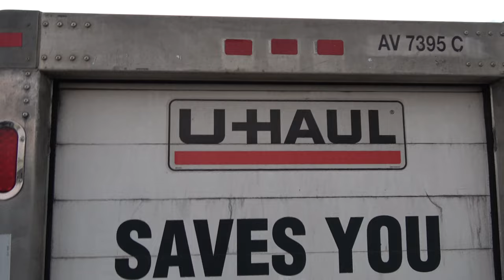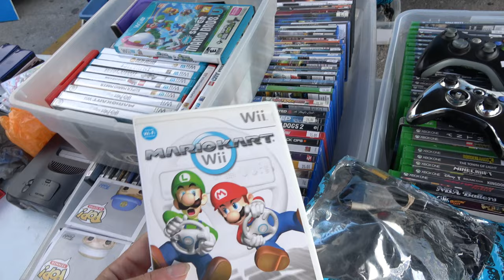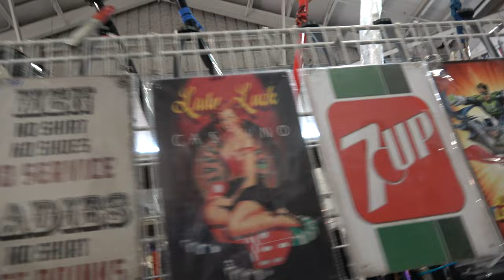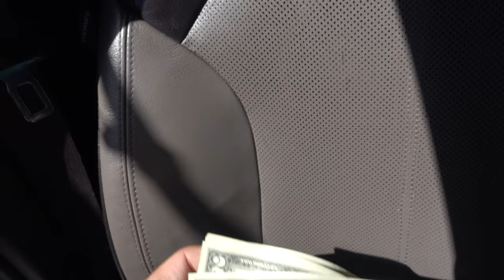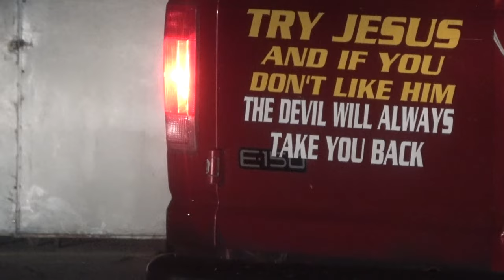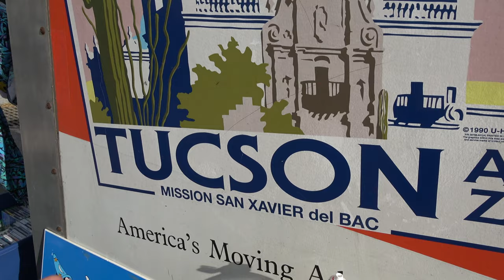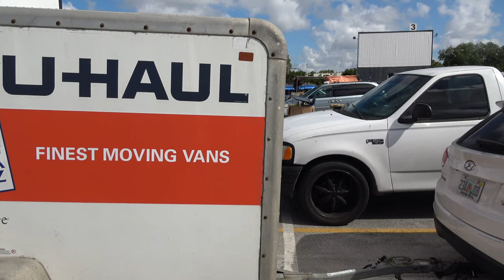The Misadventures Of The Video Game Wizzard Episode 292: Swap Shop 2023 4k!